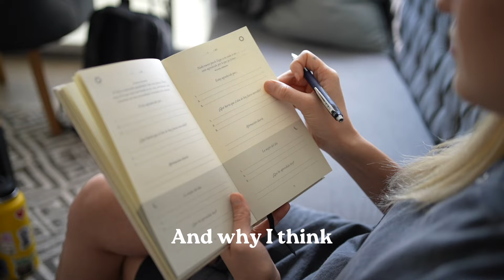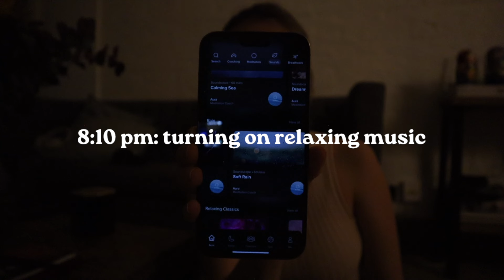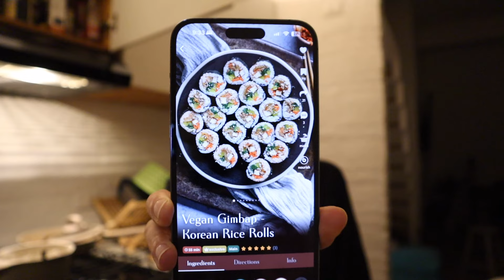This Night Routine Changed My Life (unwind with me, skincare & self care)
In this video, I'll show you my nighttime routine, which helps me unwind and get ready to fall asleep. You'll see my skincare routine, what products I use to have glowing skin, and how I take care of my mental health before bed.

Flower Hair Claw Clips
Tree Hut Watermelon Scrub
Native Body Wash Eucalyptus & Mint
Native Deodorant
ANUA Cleansing Oil
ANUA Cleansing Foam
Beauty of Joseon Glow Serum
Avene Soothing Cream

New here?

Hey there! Here, I create content about personal growth in a gentle way, helping women step into their feminine power and live a more satisfying life. 🌸

📸 GEAR
Sony Alpha 7S III
Sony FE 35mm F1.8 Lens
Canon EOS M50 Mark II + EF-M 15-45mm
Canon EF 50mm f/1.8 STM Lens
DJI Mic (2 TX + 1 RX + Charging Case)
Logitech Blue Yeti USB Microphone
Tascam DR-10L Audio Recorder and Mic
Sunset Lamp Projector
NEEWER Ring Light
Govee RGBIC Floor Lamp
EUCOS Phone Tripod
Peak Design Travel Tripod

0:00 Intro
0:15 How I am feeling today & my new hair clip
1:29 How I plan my nighttime routine
2:51 Dimming all the lights
3:28 Turning on relaxing sounds on Aura
4:36 Taking a shower & body care products
6:39 My skincare routine
10:30 My oral hygiene & how I take care of my teeth
12:45 Cleaning up my kitchen
14:05 Journaling and reading a book
15:32 How I stay consistent & outro